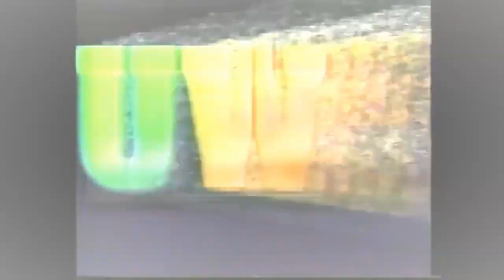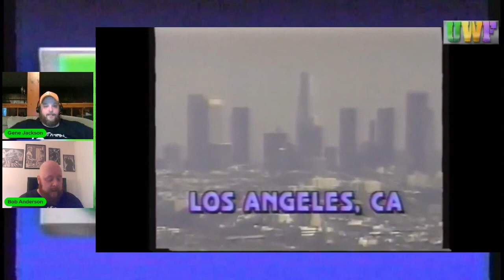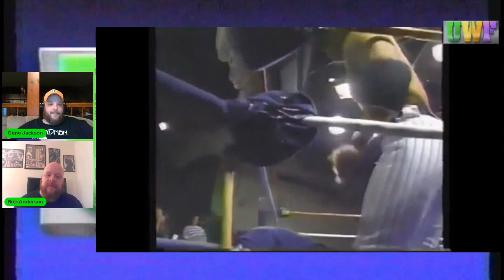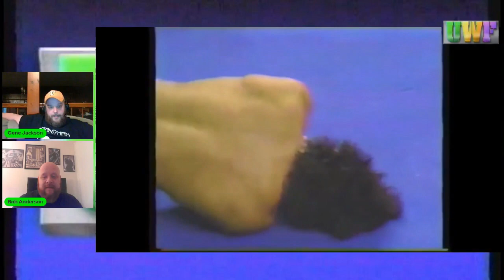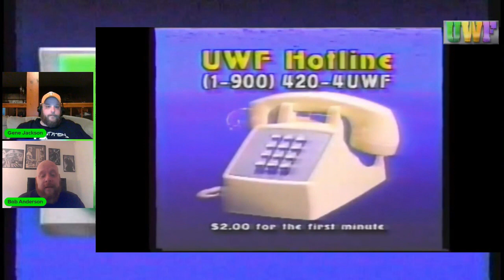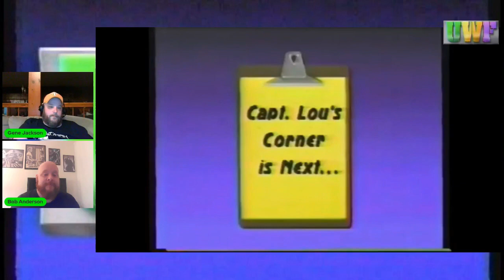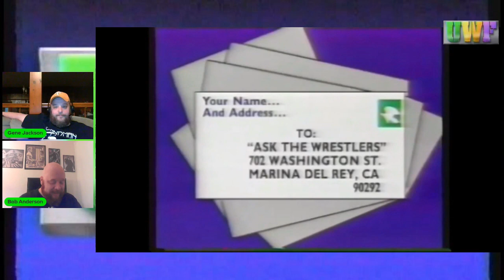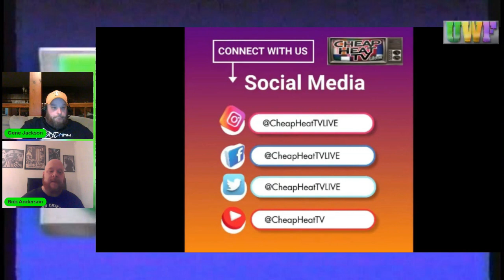UWF Fury Cast Episode #12: THE END....of 1990!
Bob and Gene are here with you once again to watch some UWF Fury Hour! This week it's Episode #12 which marks the final UWF episode of 1990! In this episode we have the "Unpredictable" Cactus Jack taking on Don Muraco! Also we'll see the Viking in action along with "Mr. Wonderful" Paul Orndorff, "Cowboy" Bob Orton, "Iceman" King Parsons taking on "Cutie Pie" Louie Spicolli , of course we'll hear from John Tolos...more than once but most importantly Bob and Gene will be handing out their coveted UWF 1990 Year End Awards!